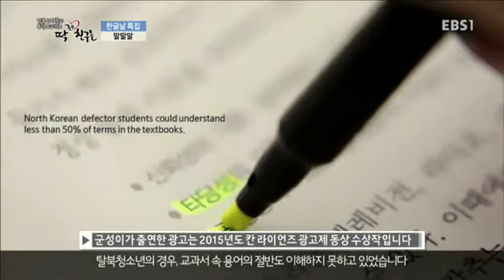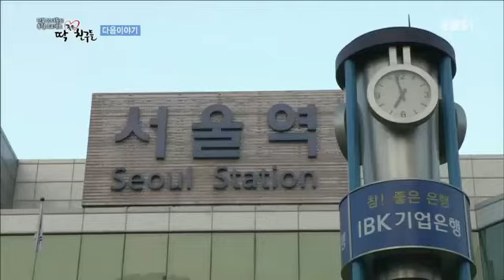딱 좋은 친구들 - 한글날 특집 말말말_#003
한글날 특집 말말말,

한글날을 맞이하여 스튜디오에서 진행되는 한글 스피드퀴즈. 윗동네와 아랫동네 서로 다른 단어를 배우고 퀴즈를 맞추는 시간이 여러분을 찾아갑니다.

남북 10대들의 통일 프로젝트 딱 좋은 친구들

'남북 10대들의 엉뚱발랄한 통일이야기'